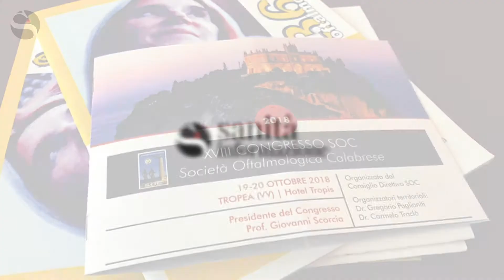Goal al congresso Aimo, Danilo Mazzacane sul glaucoma